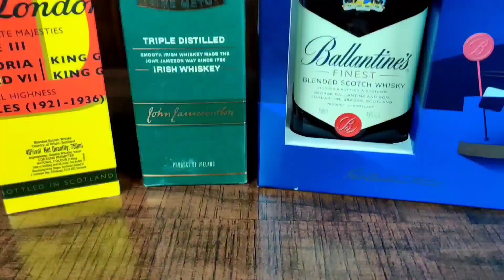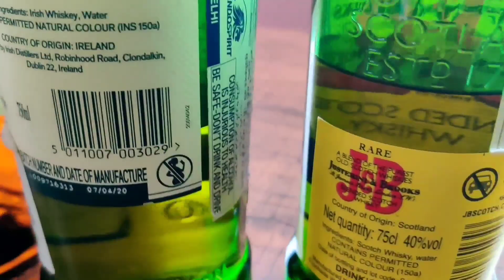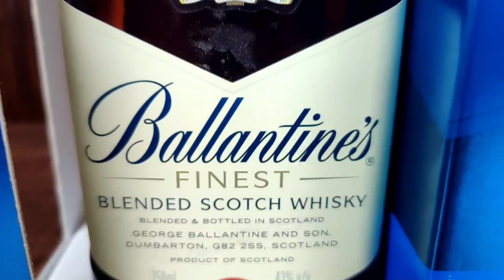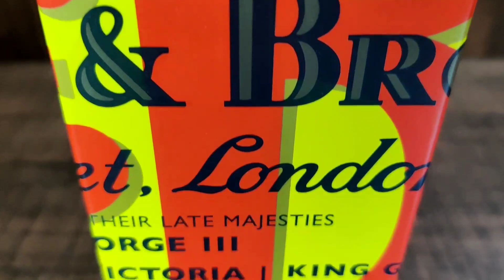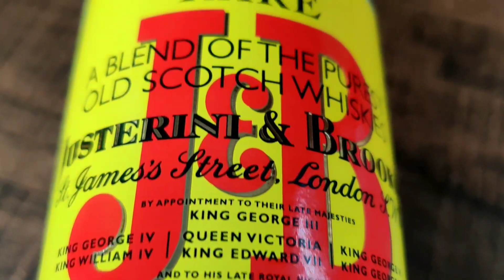Ballantine’s Scotch Vs J&B Rare Scotch Vs Jameson Irish Whisky | Which one is Smoothest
Presenting the comparison between three of the best whiskies two from Scotland and one from the land of Ireland.